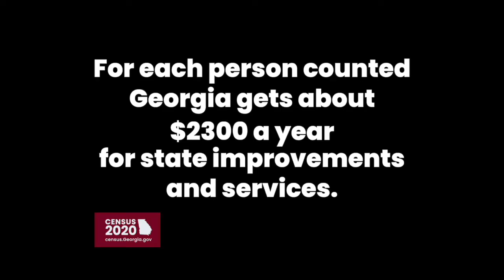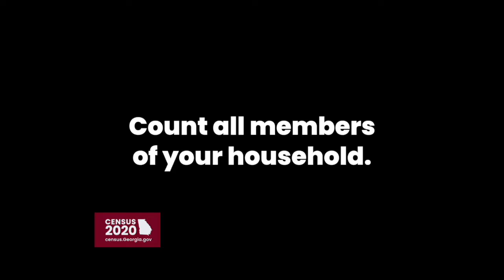Theba Sirmans - Every. One. Counts. Census 2020 2 Min